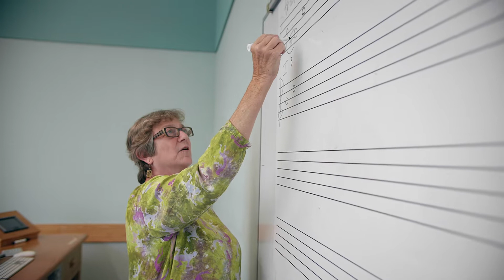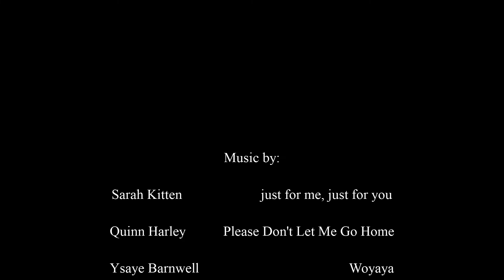YWCC 2018: Behind the Scenes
Get to know some of the students from the first Young Women Composers Camp and hear what the program is all about from founder Erin Busch.

Camp Dates: July 9–20, 2018.

The Young Women Composers Camp is a two-week music festival at Temple University, and is intended for students who are interested in pursuing a career in music composition or a related field. Our mission is to amplify the voices of young women, to allow them access to a high level of musical training, and to close the gender gap in the music composition field and create a more equitable music sector. We strive to be inclusive to anyone who identifies as female or non-binary.

Videographer: REC.TODAY